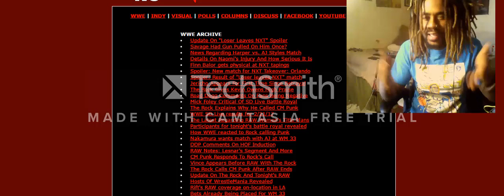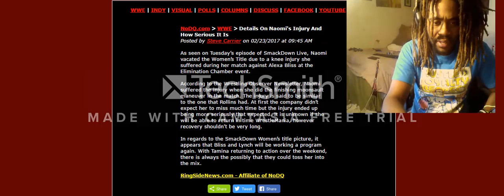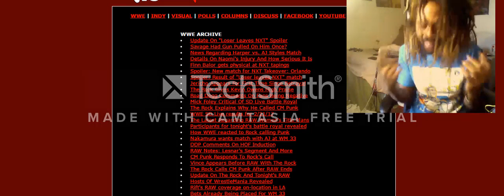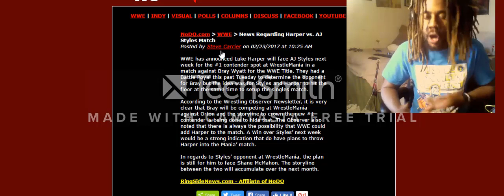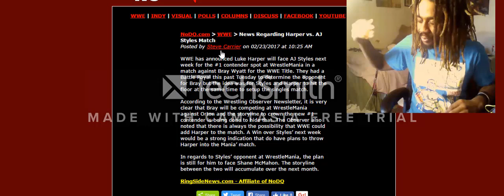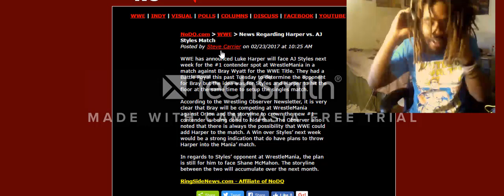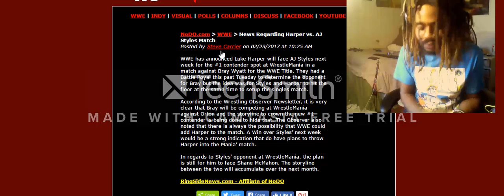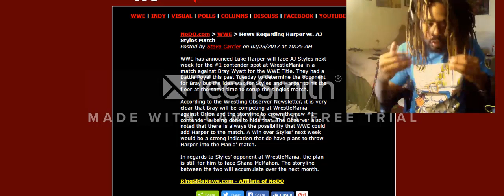Facing The Road To Wrestlemania: What RAW,SDLive, And NXT Need To Do For Wrestlemania Pt.1/2 2/23/17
or
AverageGamer_shawn
Shawn_DaGamer

Or
Ac Shawn

Shawn_dagamer

Kik
Dakidrckstr

Dakidrkstr

Pokemon Showdown
dag_shawn(Fun/Practice)
Shawn_dagamer(Competivie)

Yugioh:
Coming Soon

3ds friendcode and IGN
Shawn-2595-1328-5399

Yungrockstr2013

People I Normally Talk About/Bring Up/Get Info From/Favs